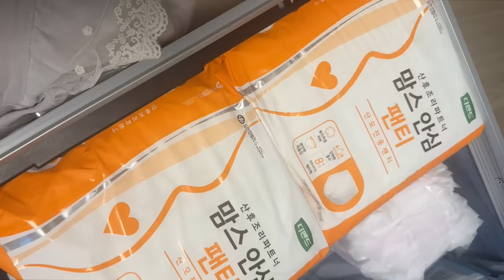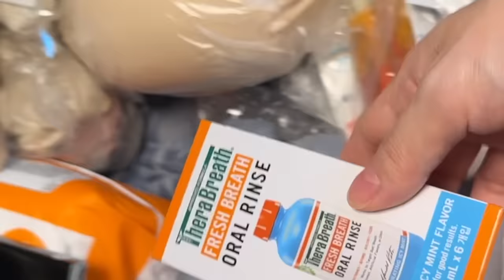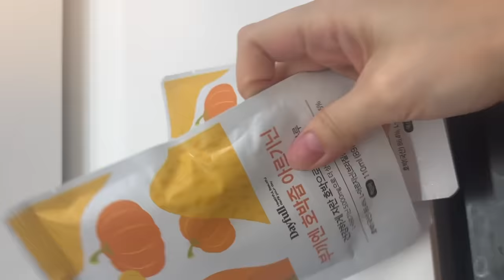СОБИРАЮ ЧЕМОДАН В РОДДОМ (НАВЕРНО ПОСЛЕДНЕЕ ВИДЕО ДО РОДОВ) Кореянка |Minkyungha|경하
не забудем подписываться! тут тут